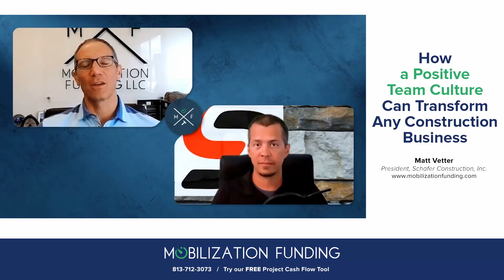How A Positive Team Culture Can Transform Any Construction Business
A company culture that fosters positivity is infectious! Positivity is one's Self and the Company!

Once that kind of culture is established within your organization, it can evolve and grow as the team grows. 👨🏻‍🤝‍👨🏾

New hires who share the company's core values will grow into that culture very naturally and help shape it moving forward!

For more helpful videos like this one - Check out The Mobilization Funding YouTube Channel!